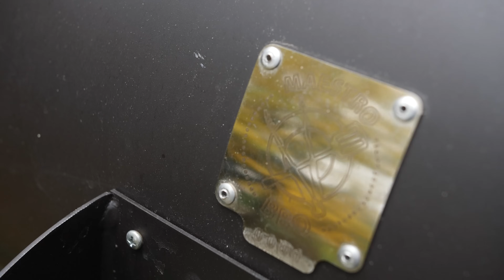🔥🍗 КУРИНЫЕ ОКОРОЧКА, копченые в смокере MaestroBBQ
Всем привет

Самое простое блюдо в смокере это брискет, а после брискет куриные ноги!

Берём окорочка и подмариновываем в соли и дробленом Перце
Соли 1,5-2%
Перца максимум 0,5%

Мариновать 30-60 минут

Готовлю на дровах
Температура 110-120
Время примерно 1,5 часа
Но точно надо готовить по термометру
Минимальная температура готовности курицы 74 градуса

Важное замечание!
После смокера кожа становится грубая, можно после смокера смазать сливочным маслом

Всем добра и мира!
Красивых и вкусных вечеров в тёплой компании

Купить смокер